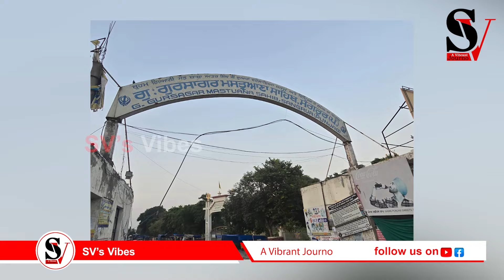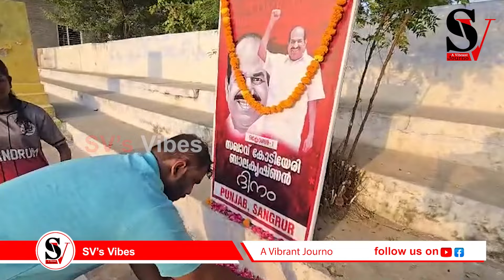അങ്ങ് പഞ്ചാബിൽ പോലും എത്തി കൊടിയേരി ഇഫക്റ്റ് ! kodiyeri balakrishnan | ip binu | punjab | cpm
അങ്ങ് പഞ്ചാബിൽ പോലും എത്തി കൊടിയേരി ഇഫക്റ്റ് ! സംഗ്രൂരിൽ സഖാവിന് അനുസ്മരണ ഒരുക്കി IP ബിനുവും സംഘവും !! kodiyeri balakrishnan | ip binu | punjab | cpm